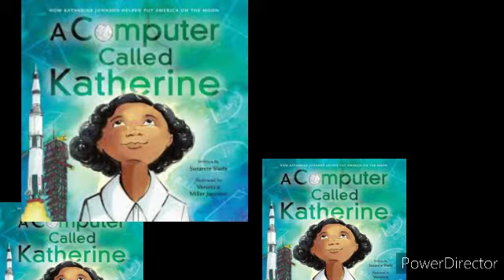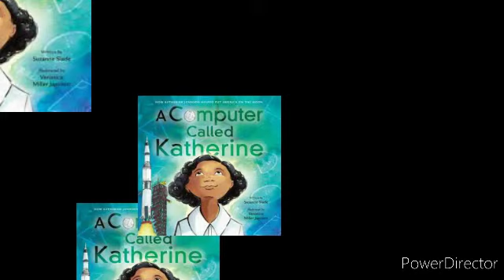ancient Greek Trojan Virus.exe On YouTube Dangerous Henry Computer Virus made For HGprobook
Warning this program contains a very dangerous virus that could damage your HG3Probook do you want to run the program do not download this program to your phone it contains a dangerous virus it gets on your computer to hurt your feelings and set you up with set up answers it set up answers your computer too so yes the human brain is a computer because it processes information but do not download this virus it's bad it gets on your computer and tells you that your brain does not work like a computer and that it doesn't have memory